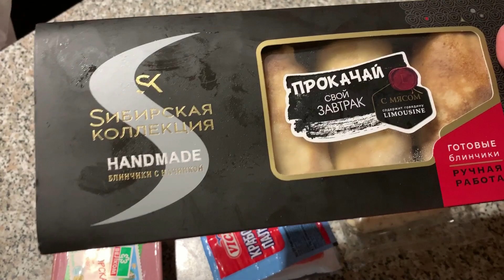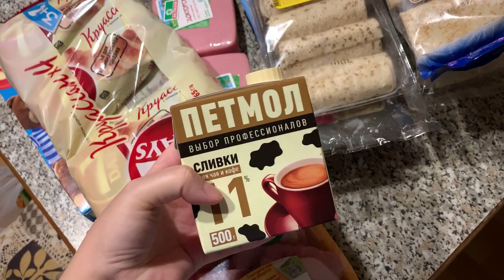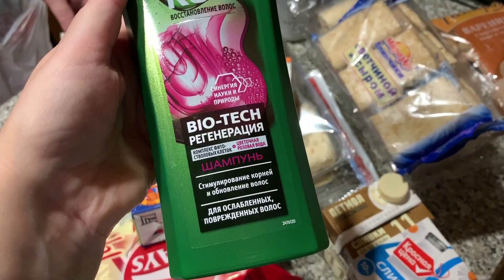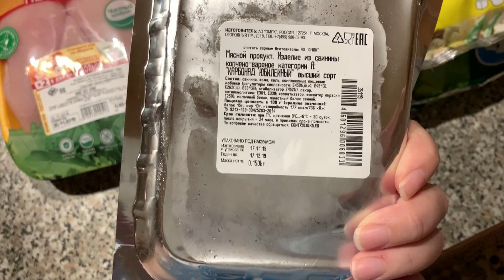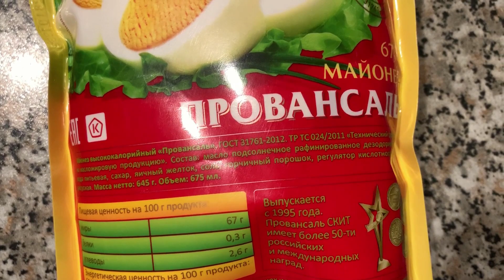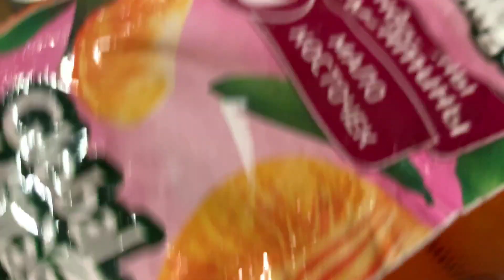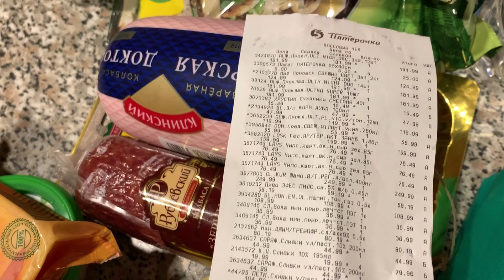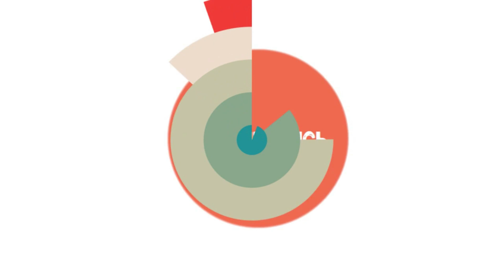№789 Обзор покупок продуктов на 7тысяч рублей из Пятёрочки 🍊Покупка продуктов на неделю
↓ Нажмите кнопку "ЕЩЕ"↓
Мы семья из Москвы. Меня зовут Евгения, а моего мужа Сергей. У нас растут замечательные дети: дочка Мария (2002г.р) и сын Даниил (2007г.р). На нашем канале семейные влоги и наша жизнь, рецепты, болталки, обзоры покупок и просто общение с вами. Оставляйте свои мнения, пожелания, советы. Всем добра, счастья и удачи!

↓ ↓ ↓ ↓ ↓ ↓ ОТКРОЙ МЕНЯ↓ ↓ ↓ ↓ ↓
НА РАЗВИТИЕ КАНАЛА 👍 (СБЕРБАНК) 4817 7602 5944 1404 👍